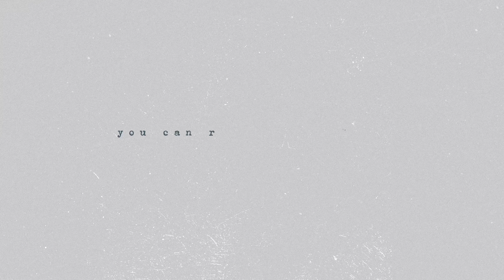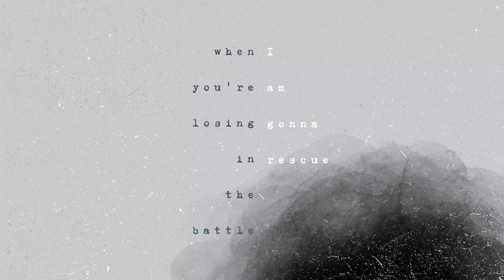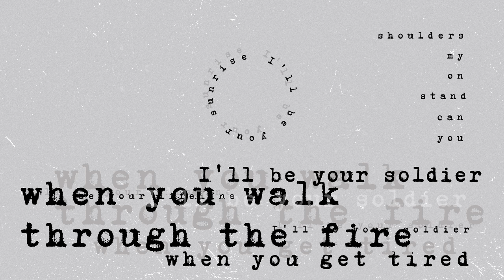Britt Nicole - I'll Fight for You (Lyric Video)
Official lyric video for “I'll Fight for You” by Britt Nicole.